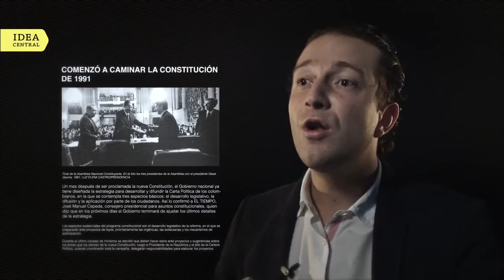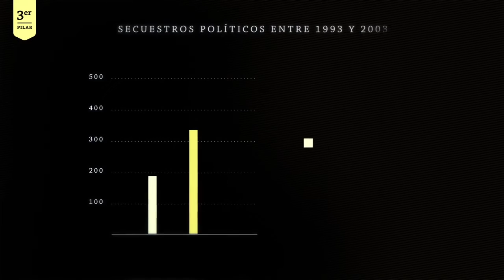Módulo 5 Participación Política